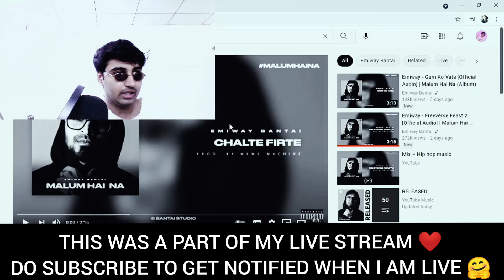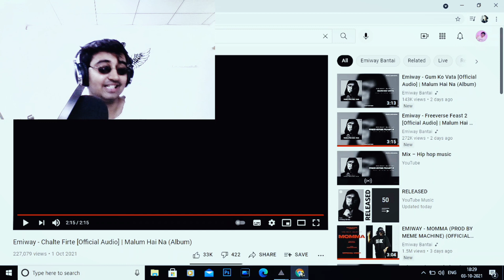Emiway bantai - Chalte Firte reaction 🤯💸🔥 [Official Audio] | Malum Hai Na (Album) | JAY GAJRANI 🇮🇳❤️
NEXT TARGET🔏-12K SUBSCRIBES🔥❤️👇
LINK OF THE OFFICIAL VIDEO @EmiwayBantai @SwaalinaK @_MemeMachine
Emiway bantai - Chalte Firte reaction 🤯💸🔥 [Official Audio] | Malum Hai Na (Album) | JAY GAJRANI REACTIONS 🇮🇳❤️